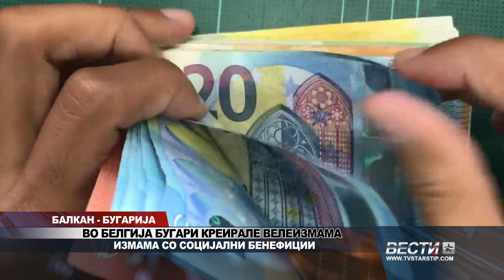БАЛКАН БУГАРИЈА БУГАРИ КРЕИРАЛЕ ВЕЛЕИЗМАМА СО ПАРИ ОД СОЦИЈАЛНИ СМЕТКИ